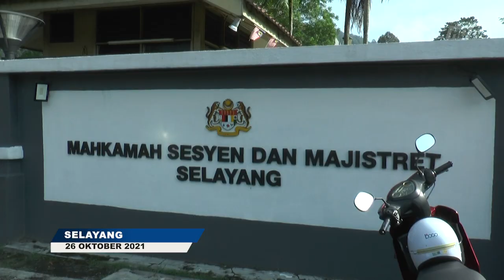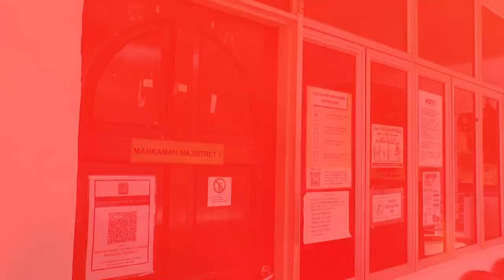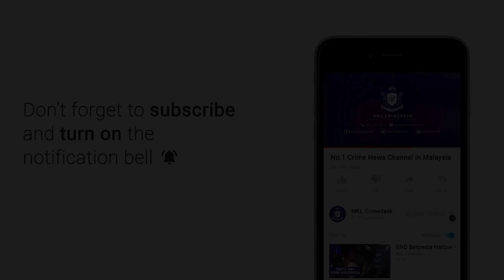MKL Crimedesk | Operator Kilang Didakwa Bunuh Suami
Seorang operator kilang sarung tangan didakwa di Mahkamah Majisteret Selayangatas tuduhan membunuh suaminya, minggu lalu.

Bagaimanapun tiada pengakuan direkodkan daripada tertuduh R.Umadevi, 26, selepas pertuduhan dibacakan terhadapnya di hadapan Majistred Nur Hafizah Rajuni berikutan kes itu di bawah bidang kuasa Mahkamah Tinggi.

Mengikut pertuduhan, wanita itu didakwa dengan sengaja telah membunuh A.Murgan, 45, di sebuah rumah di Jalan Laksamana 5, Kampung Laksamana, Batu Caves di sini pukul 11.30 malam pada 19 Oktober lalu.

Pertudujan dikemukakan mengikut Seksyen 302 Kanun Keseksaan yang membawa hukuman gantung sampai mati, jika sabit kesalahan.

Tiada jaminan diberikan dan mahkamah menetapkan 25 November ini untuk sebutan semula kes dan serahan dokumen.

Sebelum ini media melaporkan, gara-gara cemburu, seorang lelaki maut dipercayai ditikam isterinya dalam satu pertengkaran di Kampung Laksamana, Batu Caves

Kejadian berlaku kira-kira pukul 11.30 malam apabila lelaki berusia 45 tahun itu dikatakan menuduh isterinya mempunyai hubungan sulit dengan lelaki lain.

Ketua Polis Daerah Gombak, Asisten Komisioner Zainal Mohamed Mohamed berkata, dalam pertengkaran itu, mangsa dipercayai mengambil sebilah gunting dan cuba menyerang suspek.

Katanya, suspek bertindak balas dengan mematahkan besi kaki payung lalu terus menikam mangsa di bahagian bawah perut.

Akibatnya mangsa rebah dan terbaring di atas tilam dalam keadaan berlumuran darah dan meninggal dunia.